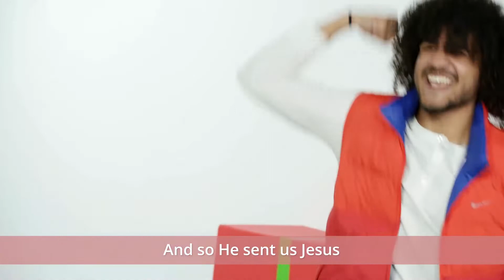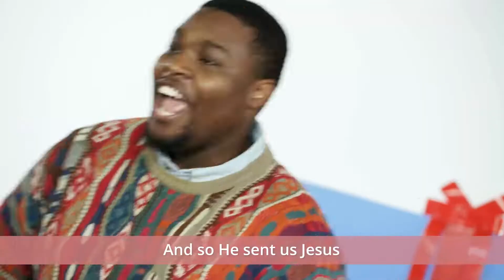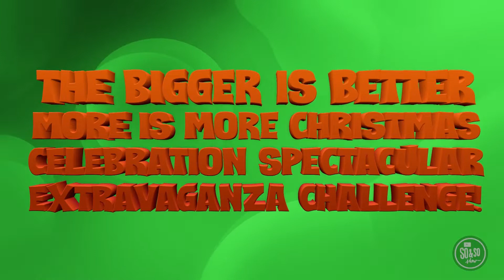Dec 19 Preteen Worship Experience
Light Show: Celebrating Jesus, God’s greatest gift
Story: Jesus Is Born/Shepherds Visit: Luke 2:1-20
Memory Verse: JOHN 3:16
For more visit: ChristChurchMequon.LIFE/kids